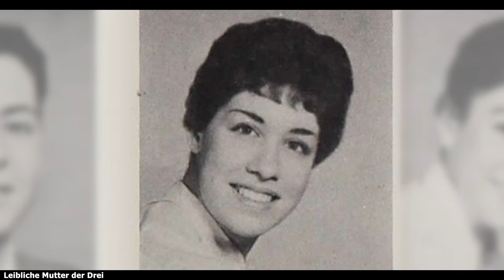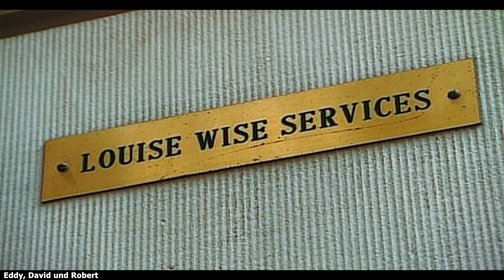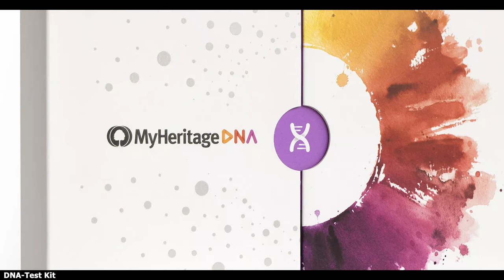Genetik vs. Erziehung | Das Experiment bei dem Zwillinge getrennt worden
Drei völlig Fremde finden zufällig heraus, dass sie eineiige Drillinge sind, doch die Geschichte wird noch verrückter.

Der Inhalt ist dem dokumentarischen Kontext zuzuordnen.
Bei den eingeblendeten Inhalten berufe ich mich auf die Freie Benutzung und das Zitatrecht.

Die meisten Informationen stammen aus der Dokumentation: Three Identical Strangers.
Wer mehr über den Fall erfahren will, sollte unbedingt diese Doku schauen